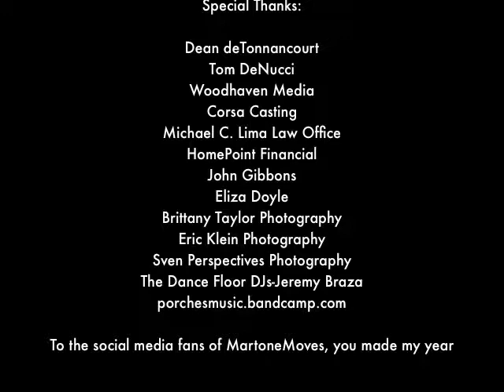"It's GOOD to be KING" -Special MartoneMoves Thank You VID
How do you sell a million dollar listing? "Create, don't compete"--Don Martone. 110 Congdon Street SOLD May 19th for 1.9m.
Highest sale price on the East Side of Providence 02906 as of May 2017. Third highest sale price statewide, Rhode Island in the past 365 days. Special thank you to my sponsors: Dean deTonnancourt-HomeSmart Professionals RE, HomePoint Financial, Woodhaven Media, Tom DeNucci, Corsa Casting, Michael C. Lima Law Office, John Gibbons-Semper Home Loans, Brittany Taylor Photography, Sven Perspectives Photo, Eric Klein Photo, ElizaDoyle.com, Porchesmusic.bandcamp.com, To all the socialmedia fans of MartoneMoves, you made my year!